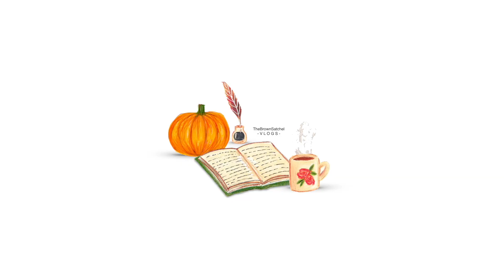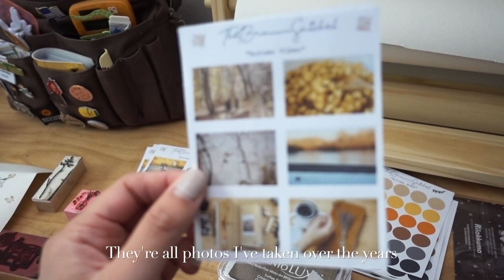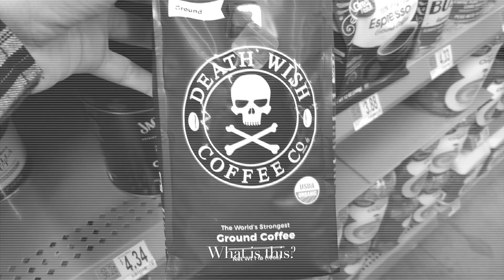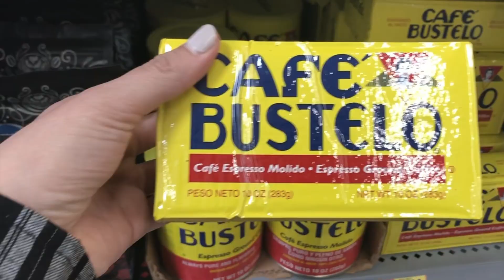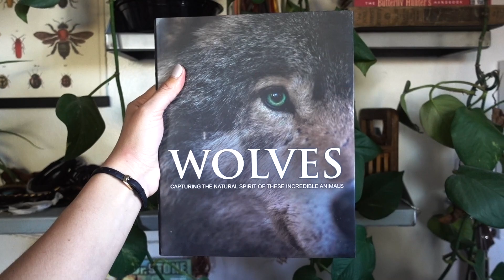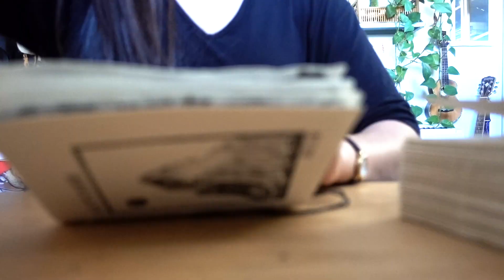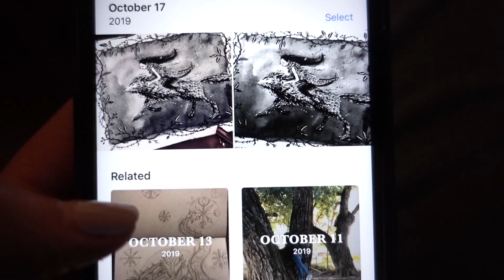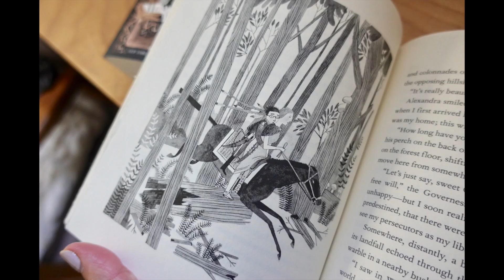[VLOG] Pumpkins, Tea, and looking for Inspiration | TheBrownSatchel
Hi There!

Hope everyone's doing well!
I'm here to bring you another Autumn vlog!
Today, we'll pack orders for my shop, have a little lunch date, find the perfect pumpkin, drink a cup of tea, and finish the day off with another Inktober drawing. I hope you enjoy keeping me company along the way.

MUSIC
Song Sparrow - Chad Crouch